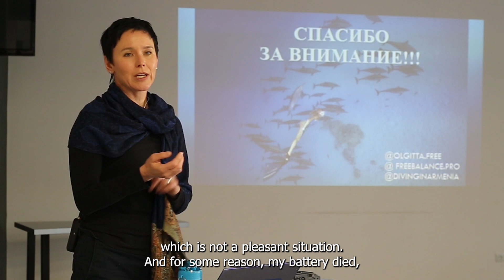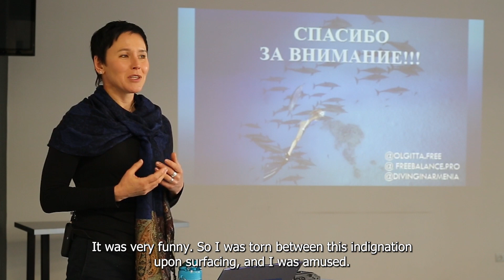WHAT IF YOU NEED TO COUGH OR SNEEZE UNDERWATER?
ЧТО ЕСЛИ ЗАХОЧЕТСЯ ЧИХНУТЬ ИЛИ КАШЛЯНУТЬ ПОД ВОДОЙ?

Olga Davydova - SSI Freediving Instructor Trainer, Yoga Teacher, Freediving WR holder, Founder of Freediving &Yoga school Freebalance
- will tell you a lot of interesting info about freediving.

Один из лучших инструкторов по фридайвингу - Ольга Давыдова - расскажет много интересного о фридайвинге.